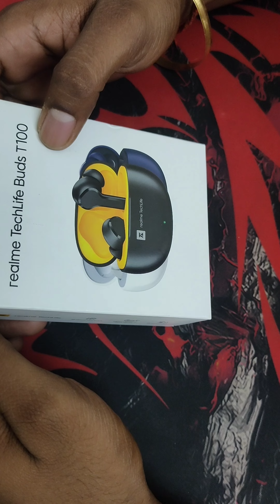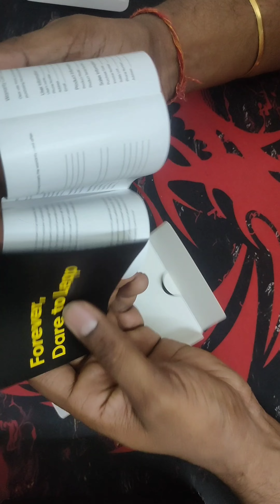Realme Techlife Buds t100 true wireless budget earphone review and Unbox || Bought Flipkart Sale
In this video I have shown the inbox contents and their build quality, look and feel. I'll be using them for mobile gaming so stay check for future updates on this. Purchased them for 1500 on flipkart with free secure packaging and open box delivery